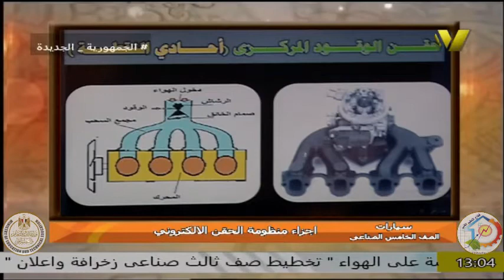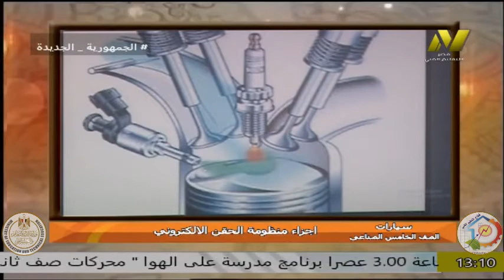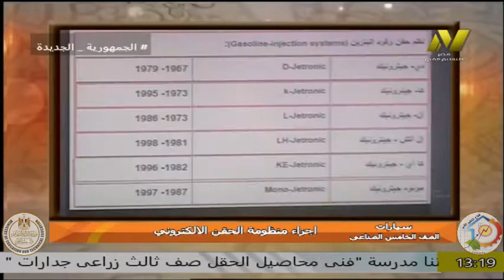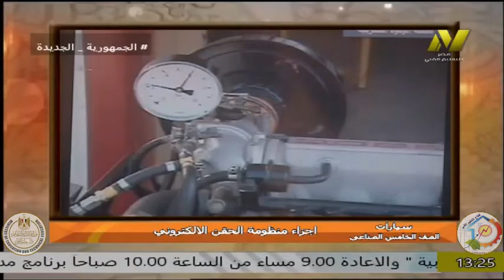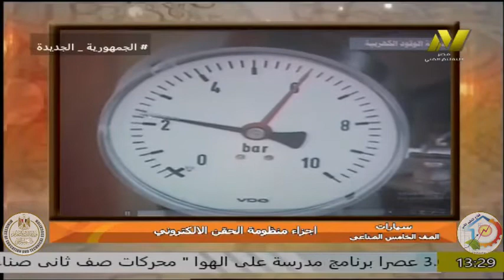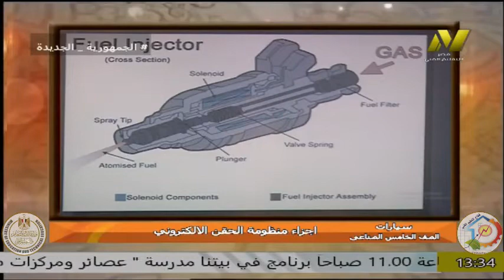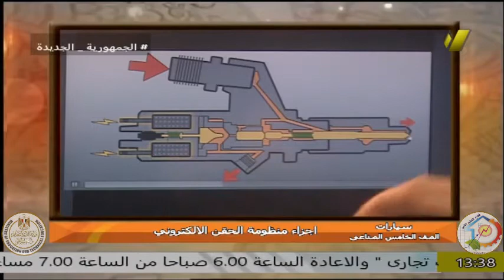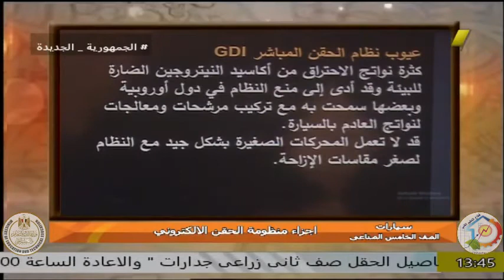الصف الخامس صناعى - سيارات - تكنولوجيا مركبات - منظومة الحقن الاليكترونى - د السيد انور